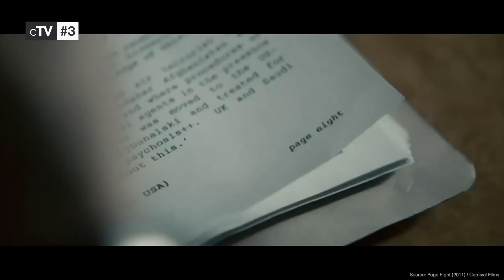Top 10 Older Man - Younger Woman Movies of the 2010s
If you want to see romantic relationships between older men and younger women you should definitely watch our picks for the best Older Man - Younger Woman Movies of the 2010s.

We missed your favorite Older Man - Younger Woman Movie?

Movies in this Ranking:
10. Tamara Drewe (2010): (00:12)
9. Breathe In (2013): (00:57)
8. One Wild Moment (2015): (01:34)
7. Just Go with It (2011): (02:21)
6. Sorry If I Call You Love (2014): (03:13)
5. Wild Target (2010): (03:48)
4. Liberal Arts (2012): (04:28)
3. Page Eight (2011): (05:19)
2. Copenhagen (2014): (06:00)
1. A Royal Affair (2012): (07:42)